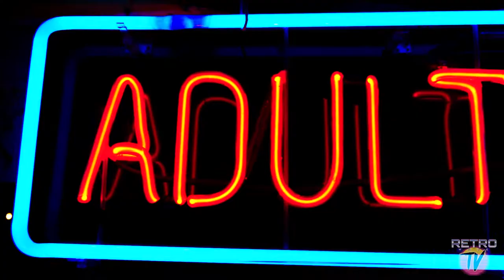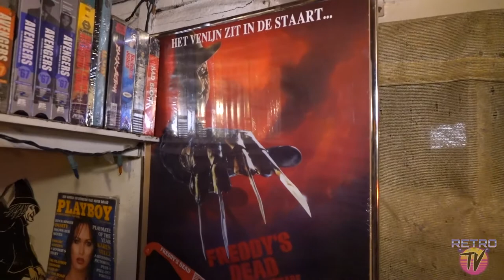"My Basement is a VHS Store!" Bradley Creanzo Interview by Daniel Rockman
Daniel Rockman (Retrowave TV) interviews Bradley Creanzo (Bradco) who has created a full scale authentic feeling Video VHS tape cassette store in his basment.